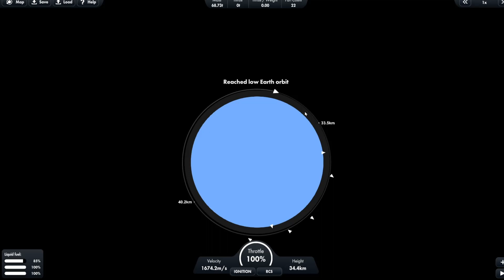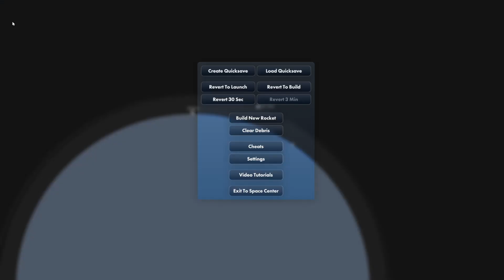How to launch a satellite in Space Flight Simulator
Launching a satellite in Space!!!